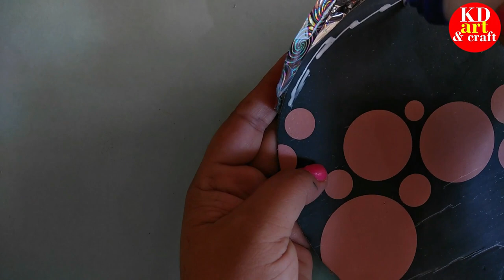घर पर आसानी से बनाएं बोतल का शो पीस/ plastic bottle gift idea/ chrismas decoration ( हिंदी ऑडियो )